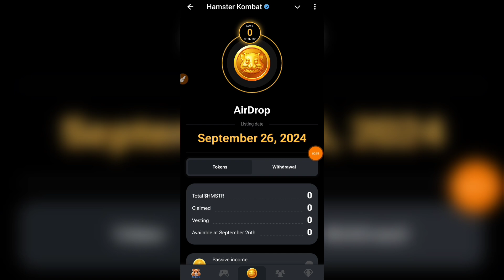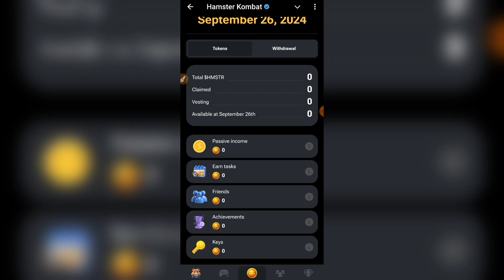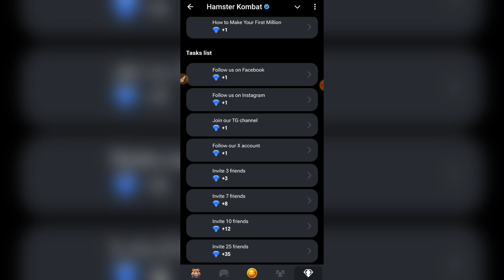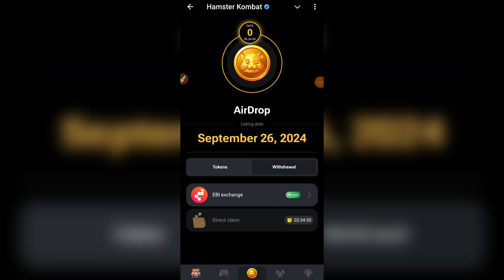Hamster Kombat Direct Withdrawal Kaise Kare | Hamster Kombat Direct Claim Kya Hai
Dream11 RELATED :-